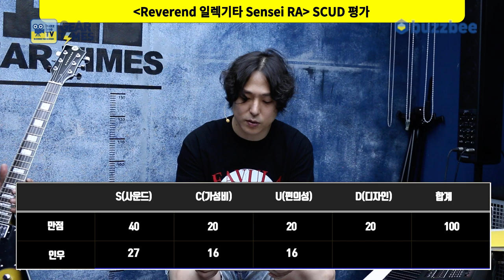[GearTimes 3757회] 레버렌드 Reverend 일렉기타 Sensei RA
레버렌드 Reverend 일렉기타 Sensei RA

0:00 오프닝
2:48 스펙(Spec)
4:14 사운드 테스트(Sound test)
11:42 시연 (Demo)
12:49 한줄평
13:12 점수